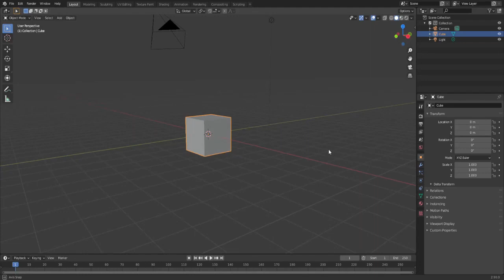I made a tree